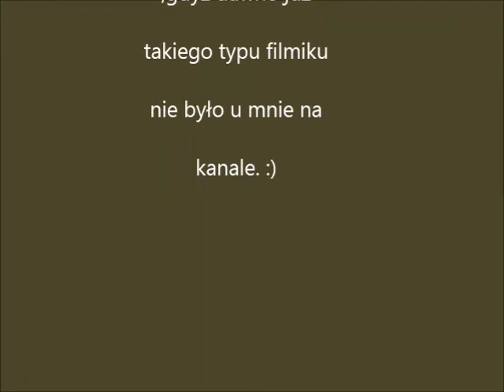Wnętrze Mojego PC || 12.09.2012 :)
Sprzęt:

OS: Windows 7 Ultimate SP1 64Bit
Procesor: Intel Core 2 Duo E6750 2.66GHz @3.40GHz/[L2] 4MB/1333MHz @1800MHz FSB/LGA775
Pamięć RAM: 4GB Kingston (1X 2GB + 2X 1GB) DDR2 800 @900MHz Dual-Channel
Płyta Główna: Gigabyte GA-P35-DS3 Rev. 1.0
Karta Graficzna: ZOTAC Geforce GTX460 768MB GDDR5 192BIT
Dysk(i) Twardy(e): 1X HITACHI 160GB SATAII + 1X SAMSUNG 160GB SATAII (Połączone w RAID0 Strip!!)
Napęd(y): 1X Pionner DVD-RW/CD-RW/CD-R/DVD-E - ATA/66
Zasilacz: AmacroX Frei Erde 550W